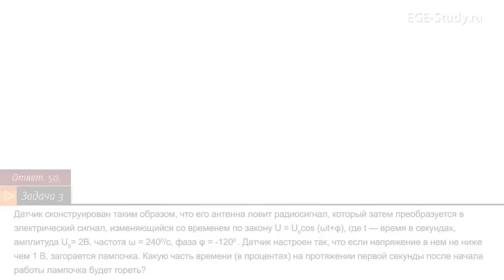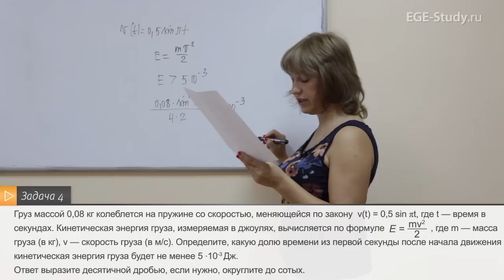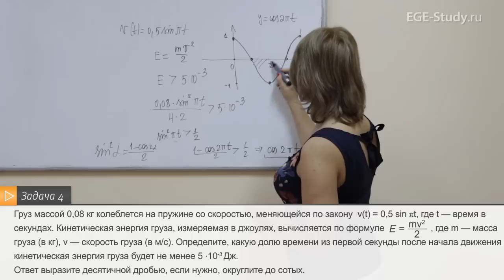ЕГЭ. Математика Задача с физическим содержанием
0:10 - задание с физическим содержанием
1:25 - Формула понижения степени
2:13 - Составление графика

Рассмотрим задачу для части В. Казалось бы, в этом задании довольно простые задачи, но эта – довольно достойная и требует нашего внимания. Это классическая задачка, которая очень часто встречается в задании на физике – задание, в которой говорится о грузе, определенной массы, установленной на колеблющемся пружине со скоростью, изменяющейся по некому закону. Кроме того, указана энергия (кинетическая) груза и необходимо определить время после того как началось движения, в течение которого кинетическая энергия будет меньше указанной. Таким образом, у нас есть скорость, изменяющаяся по закону, масса груза, формула кинетической энергии и условие, которое должно выполняться. Для решения нужно в формулу энергии подставить имеющиеся данные, а именно массу груза и скорость. Теперь запишем формулу энергии в виде неравенства, подставив условие. Далее следует преобразовать неравенство и воспользоваться изученными способами упрощения. В итоге, мы получаем тригонометрическую функцию, которую следует представить в виде графика. Для этого, в тригонометрическую формулу вместе ПИ подставляем различные значения угла и находим точки, по которым и строим график. По полученному графику не составит труда понять какое время соответствует искомому.

Возможно вы так же искали:
- ЕГЭ. Высота Треугольника, Медиана, Биссектриса.